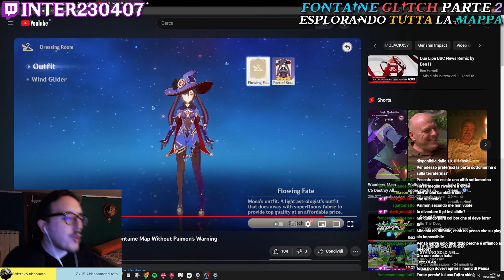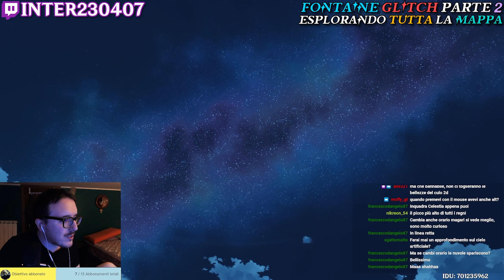Fontaine Glitch Parte II: Esploriamo TUTTA la Mappa | Genshin Impact [ITA]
Qualche giorno fa abbiamo sperimentato un altro Glitch molto più particolare che ci permette di esplorare TUTTA Fontaine...

GUIDA
1) Bisogna tenere premuto ALT e interagire con NPC + F3
2) Nella tempistica esatta si sentirà il suono del dialogo e dopo quello del menu dei Wish
3) Evitare di entrare nel menu di Pausa o altri, si accede alla mappa dallo Shop di Paimon
4) Da lì bisogna teletrapostarsi nel teleport più vicino al NPC
5) Premere “C” per cambiare Skin
6) Teletrasportarsi alla Statua dei Sette
7) Il Glitch dovrebbe funzionare

Timestamps:
00:00 Introduzione
01:42 Primi Tentativi...
05:03 Guida al Glitch
06:28 L'Inizio del Viaggio
07:06 Un Albero Molto Strano
08:25 I Primi Limiti di Fontaine
10:12 L'Istituto di Ricerca
14:07 Diverse Rovine
16:32 Limiti Finali di Fontaine
17:36 Una Torre Solitaria
18:31 Molto Vicini a Celestia...
21:30 Un Altro Ascensore
23:12 "Sotto" Celestia
25:40 La Grande Torre Nebbiosa
27:52 Conclusione
29:59 Extra: Il Glitch in Co-Op
31:31 Outro